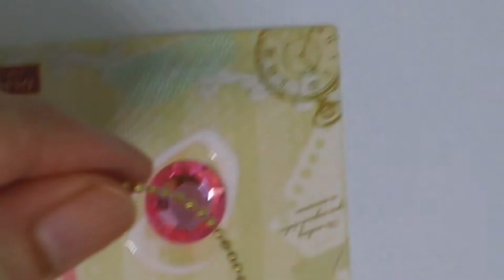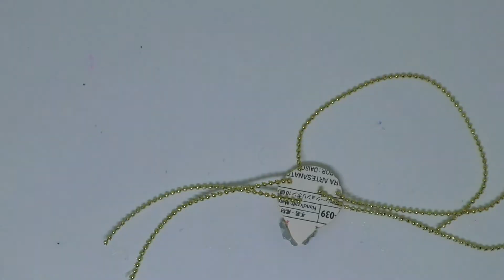Barbie doll dress Saree making | Wedding dresses | Kute Styles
Let's make Saree very Easy, bride and groom, wedding dresses. How to make Barbie doll dress.